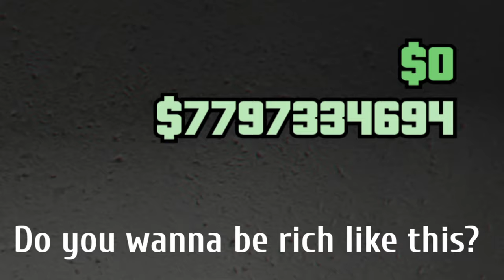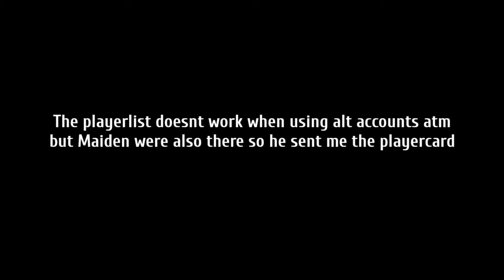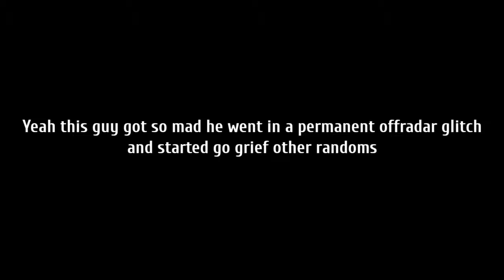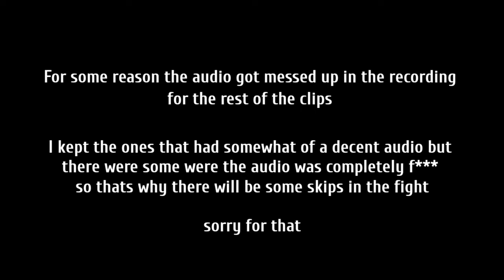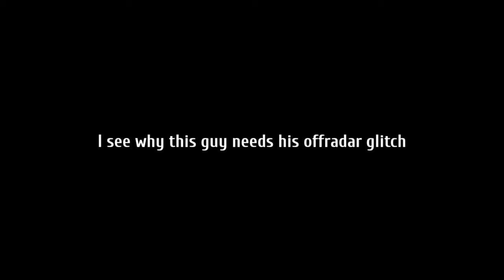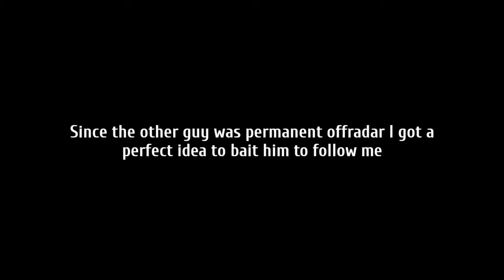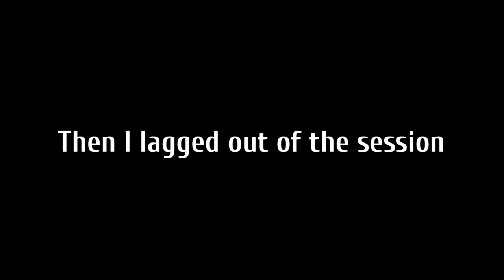Tryhard got Humiliated by a Tourvan & started Cheating! | GTA Online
Go check out @maidenthemetalhead channel!